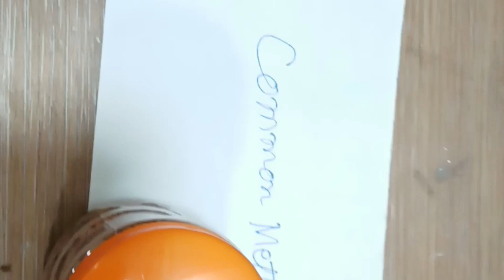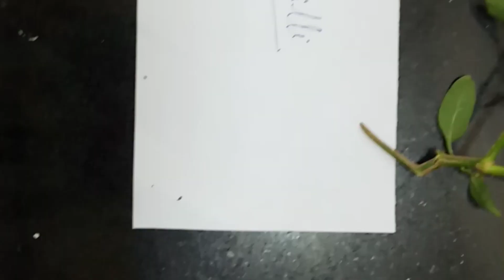Olericulture practical class at BiharAgricultureCollege BAU Identification of plants and their seed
यहां आपको कृषि से संबंधित सभी विषयों की तैयारी बहुत ही बेहतरीन तरीके से कराई जाएगी
धन्यवाद !
Here you will be prepared for all the subjects related to agriculture in a very best way.
आप हमारे टेलीग्राम चैनल से भी जुड़ें